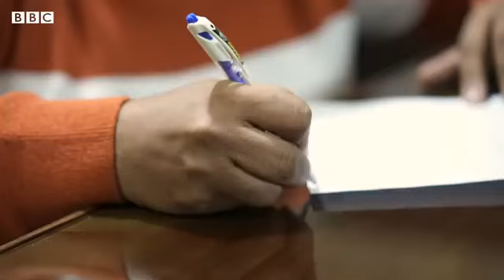Rahim Yar Khan What do we know about the 'mysterious disease' that claimed 11 lives BBC URDU